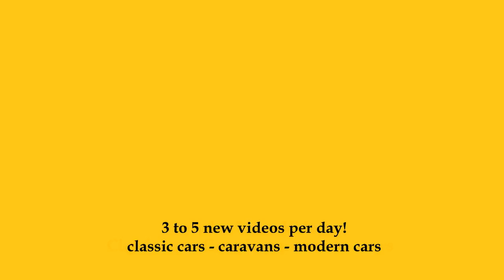2025 Renault Espace E-Tech Full Hybrid 200 - Exterior and Interior - Auto Zürich Car Show 2024